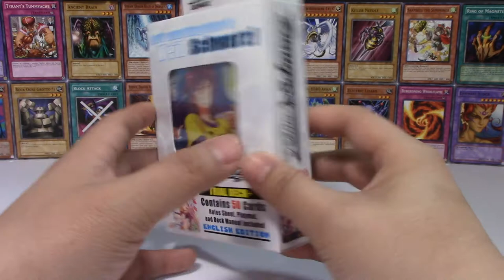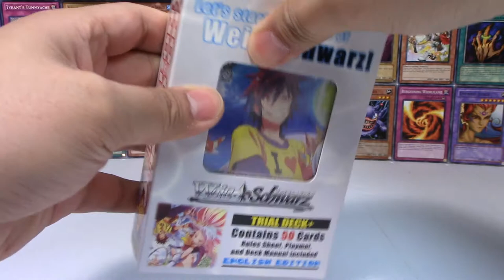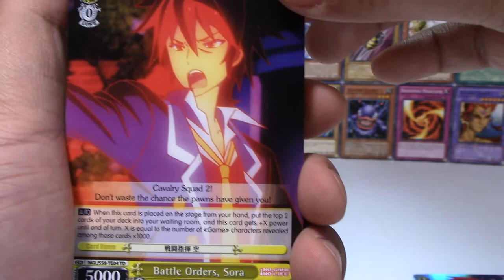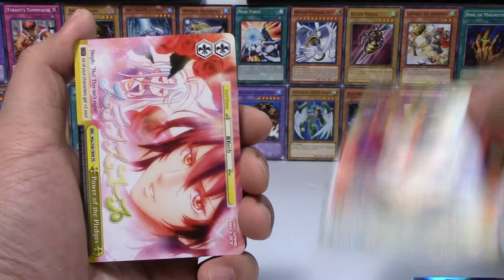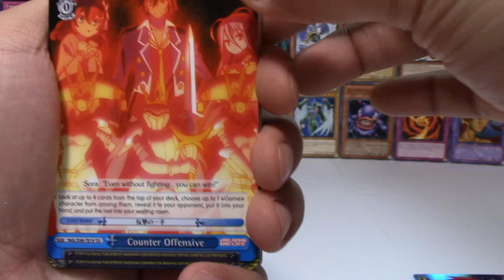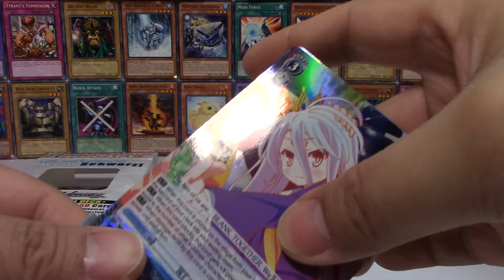Weib Schwarz No Game No Life Trial Deck Unboxing!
Hi Everyone,

Welcome to part 2 of our 4 part mini Weib Schwarz trial deck unboxing!

The W2 (Squared) Guys